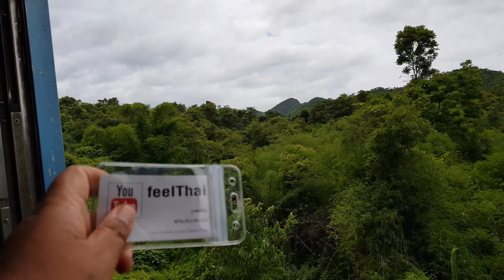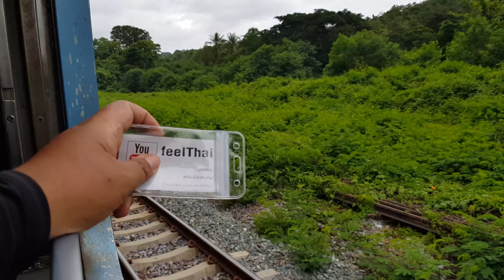สถานีรถไฟผาคัน ผาคอ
สถานีรถไฟผาคันบนเส้นทางรถไฟสายเหนือ กำลังนั่งรถไฟไปเชียงใหม่ครับ อยู่ตำบลบ้านปิน อำเภอลองจังหวัดแพร่